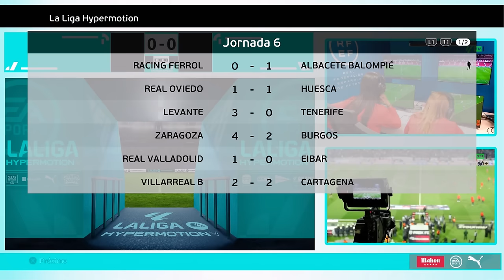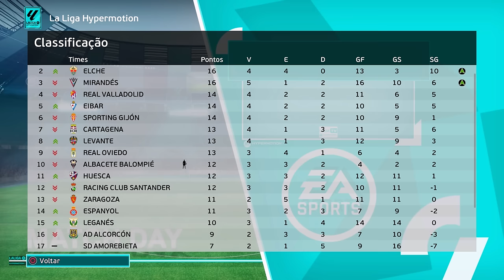GARRA NETTO DECIDE JOGAR NO BRASIL!💚💛 - Rumo ao Estrelato de Goleiro #2 | PES 2021 Patch